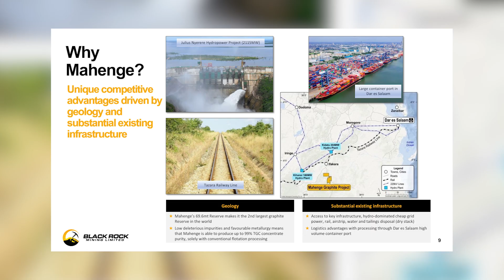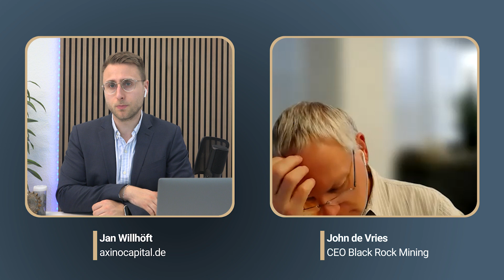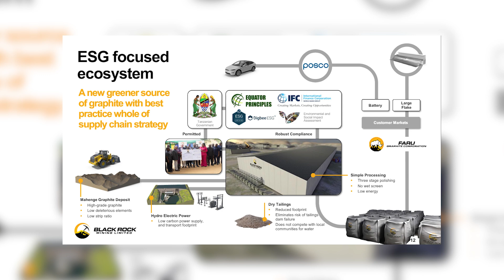Graphite: the key for the energy transition - Black Rock Mining interview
Black Rock Mining Ltd (ASX:BKT). BKT’s Mahenge Graphite Project (Mahenge) in Tanzania hosts a multi-generational graphite resource and is one of the largest JORC-compliant flake graphite resources globally, with 213m tonnes @ 7.8% TGC, and a reserve of 70m tonnes @ 8.5% TGC.

No investment advice! Always trade at your own risk!
For 35 years, we have known how to earn money sustainably with shares in the commodities sector and build up a fortune in the process.
The axinocapital channel offers insights into our actions, our many years of experience and access to high-growth stocks in the precious metals, commodities and technology sectors from Australia and Canada.

As AXINO Investment GmbH invests its own money in the companies we feature, there is a potential conflict of interest as defined by MiFID II.
We would like to point out that axinocapital is a playback channel of AXINO Media GmbH and therefore a purely commercial provider. The videos broadcast does not constitute a recommendation to buy or sell. We recommend that you seek advice from your bank or an independent asset manager before making any decision.

The content shown may be subject to conflicts of interest in accordance with MiFID, which we are happy to disclose.